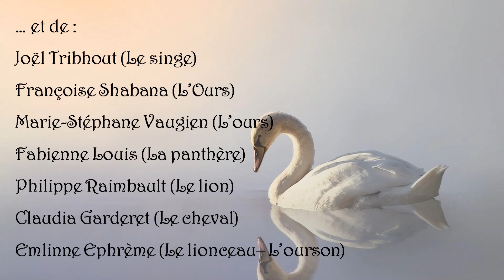L'homme cherche encore, Firouzeh Ephrème-Farzaneh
Des histoires à lire à tout âge, à toute époque, et partout dans le monde©

Le feu embrasait la forêt.  Au milieu de la journée, la chaleur devint insupportable, et le danger imminent. Dans une fumée intense venant de la jungle, le cygne se mit à chanter, signalant le chemin du lac. De plus en plus fort, son chant attira les animaux qui s’avancèrent vers le lac et qui se jetèrent à l’eau, mais certains étaient près de se noyer, quand d’autres étaient sur le point d’être engloutis dans les tourbillons ou emportés par le courant.
–Non, revenez, s’écria-t-il. C’est de l’autre côté que vous devez tenter votre chance...

histoire relaxante pour s'endormir, Conte du monde,
Avec les voix de :

Hélène Buscail (La Narratrice)
Mélanie Ephrème (Le Cygne)
Béatrice Bastiani (Le Lézard)
Sophie Lieurade (La Tigresse)
Jocelyn Gautron (Le renard)
Céline Festaz (La Gazelle)
Françoise Shabana (L’Ours)
Joël Tribhout (Le singe)
Hervé Rabillard (L’Éléphant)
Fabienne Louis (La panthère)
Philippe Raimbault (Le lion)
Marie-Stéphane Vaugien (L’ours)
Claudia Garderet (Le cheval)
Emlinne Ephrème (Le lionceau– L’ourson)